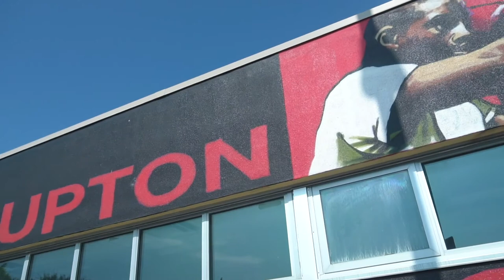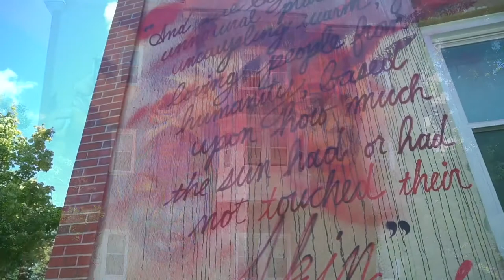Ernest Shaw- Mastery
Video that dives into Baltimore-based Ernest Shaw's craft.  This video is part of a series of videos in the Baltimore Artist Series hosted by Arts Every Day.